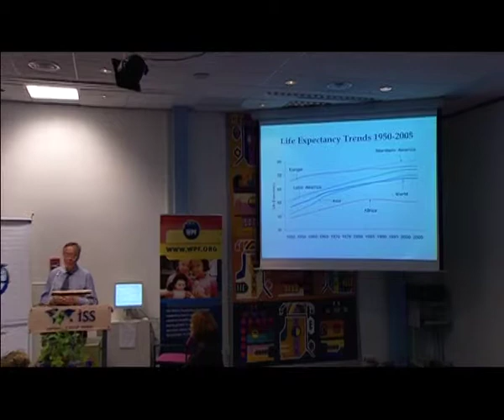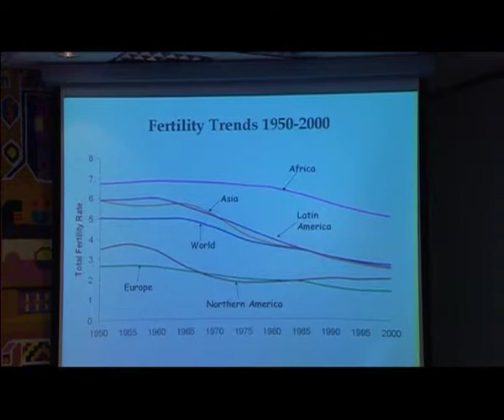Lecture john Cleland ISS,The Hague,The Netherlands 18-jun 2009 Part 1.mov